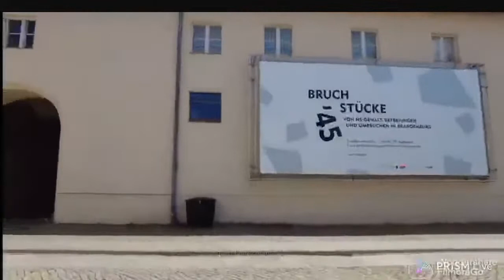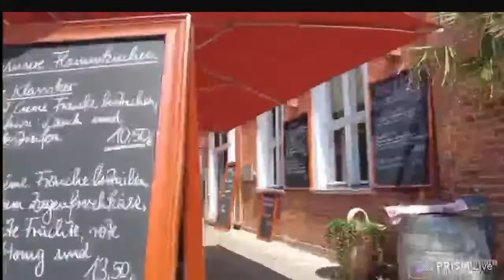Marche virteulle a potsdame apresa verrouillage allemagne 🤩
Potsdam is the capital and largest city of the German federal state of Brandenburg. It directly borders the German capital, Berlin, and is part of the Berlin/Brandenburg Metropolitan Region. It is situated on the River Havel some 25 kilometres (16 miles) southwest of Berlin's city centre.
Potsdam was a residence of the Prussian kings and the German Kaiser until 1918. Its planning embodied ideas of the Age of Enlightenment: through a careful balance of architecture and landscape, Potsdam was intended as "a picturesque, pastoral dream" which would remind its residents of their relationship with nature and reason.
The city lies in an area of interconnected lakes and is distinguished by a series of cultural landmarks, in particular the parks and palaces of Sanssouci, the largest World Heritage Site in Germany. The Potsdam Conference in 1945 was held at Cecilienhof Palace.
Babelsberg, in the south-eastern part of Potsdam, was already by the 1930s the home of a major film production studio and it has enjoyed success as an important center of European film production since the fall of the Berlin Wall. The Filmstudio Babelsberg is the oldest large-scale film studio in the world.
Potsdam developed into a centre of science in Germany in the 19th century. Today, there are three public colleges, the University of Potsdam, and more than 30 research institutes in the city.
Potsdam is divided into seven historic city Bezirke and nine new Stadtteile (villages), which joined the city in 2003. The appearance of the city quarters is quite different. Those in the north and in the centre consist mainly of historical buildings, the south of the city is dominated by larger areas of newer buildings.
The city of Potsdam is divided into 34 Stadtteile (or quarters), which are divided further into 84 statistical Bezirke.
Today one distinguishes between the older parts of the city (areas of the historic city and places suburbanized at the latest in 1939) - these are the city center, the western and northern suburbs, Bornim, Bornstedt, Nedlitz, Potsdam South, Babelsberg, Drewitz, Stern and Kirchsteigfeld - and those communities incorporated after 1990 which have since 2003 become Stadtteile - these are Eiche, Fahrland, Golm, Groß Glienicke, Grube, Marquardt, Neu Fahrland, Satzkorn and Uetz-Paaren.[5] The new Stadtteile are located mainly in the north of the city.
Once surrounded by an extended wall with multiple entry points, only three of Potsdam’s original five city gates remain standing today. The oldest, Jägertor, still stands in its original form, while the Nauener Tor, redesigned in 1755 by Johann Gottfried Büring, shows off a neo-Gothic style. The third gate, Brandenburger Tor, was built as a triumphal arch and is not to be confused with its younger Berlin counterpart.
Potsdam’s Dutch Quarter contains 134 red brick houses built in the 18th century by King Frederick William. The historic area stretches over four city blocks and is home to the largest number of Dutch-style houses outside of the Netherlands. A bustling part of the city, it is also home to a number of boutiques, quaint cafes and bars.